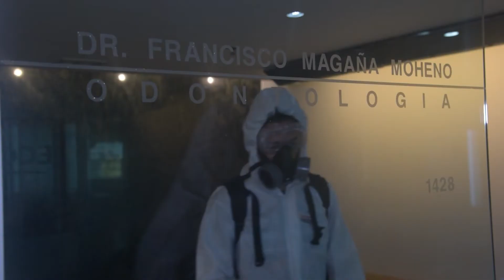Biodescontaminación de México y Clínica de Especialidades Odontológicas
La sonrisa -junto con los ojos- constituyen, en cierta medida, nuestra carta de presentación al mundo. A través de ellos, dejamos ver nuestro estado de salud, nuestro estado de ánimo, y nos comunicamos con los demás gracias al uso del lenguaje.

Los ojos y la boca son lo primero que percibimos cuando conocemos a una persona, y es probablemente aquello a lo que más atención prestamos -al menos desde el punto de vista visual- cuando conversamos con alguien.

Sin embargo, es crítico tener en cuenta que la importancia de la salud bucodental y la relación directa como punto de infección grave para el COVID-19, el control nosocomial y la aplicación correcta de los protocolos de BIODESCONTAMINACION y BIOSEGURIDAD diaria son la clave para garantizar la atención médica en clínicas de especialidad odontológicas.

En BIO cuidamos tu vida, transformando tu entorno!!